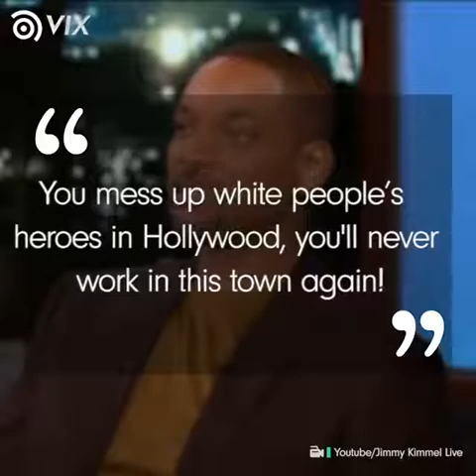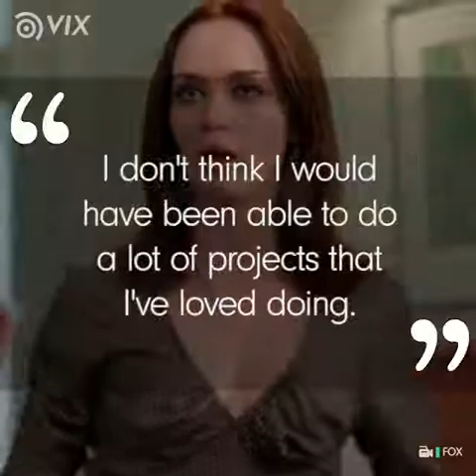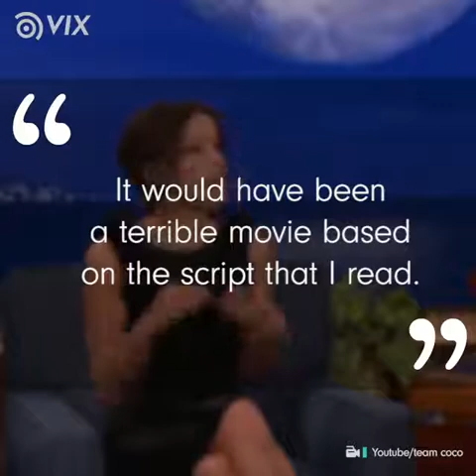Actors Who Refused HUGE Superhero Roles!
Will Smith as Superman?! Leonardo DiCaprio as Spider-Man?! It almost happened!